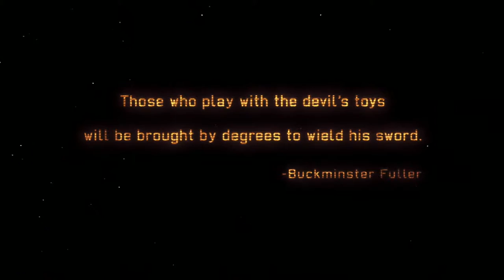XCOM EW Valkyrie (Female soldiers only) - Part 1 - Separating the Men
Welcome to my Valkyrie playthrough of XCOM: Enemy Within! In this playthrough I will attempt a Classic Ironman run while only using female soldiers. Wish me luck! ;) Custom names for any of the soldiers can be added in the comments and I'll add them to the game!